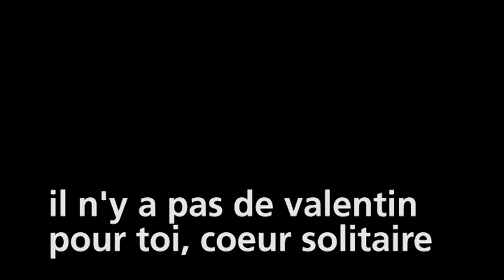Il n'y a pas de valentin pour toi, coeur solitaire - Les Incendiaires (Sessions Bande à part)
Voici un extrait des Incendiaires aux Sessions Bande à part.